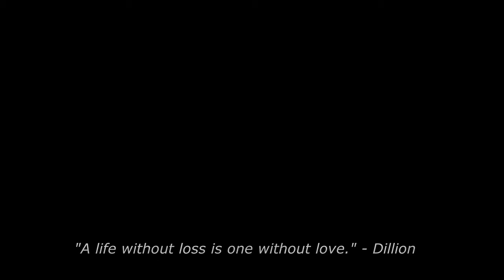A S T R A Y - CGI Short Film | Short Animation Film #6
Title - A S T R A Y  - Animated Short Film

Short Animation Video #6
Cool Animation

Used Tags

Short film, Animation, Children, Family, Switzerland, No Dialogue, Full HD, Cine3D